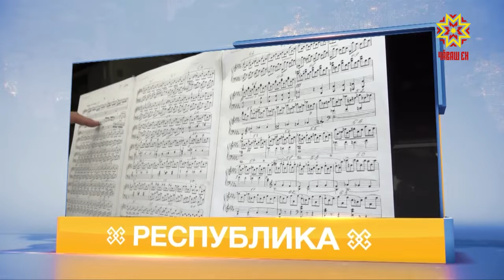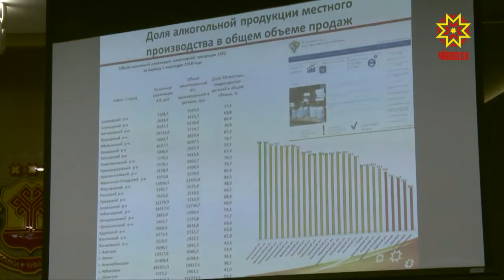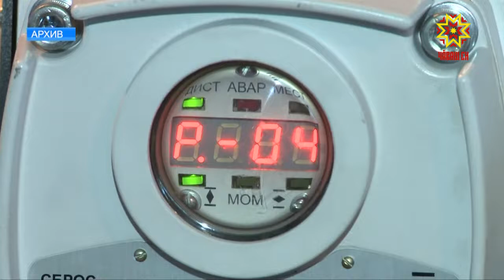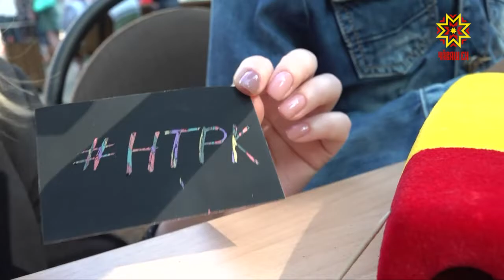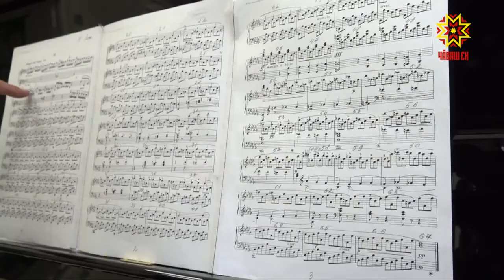Республика 20.08.2018 на русском языке. Вечерний выпуск